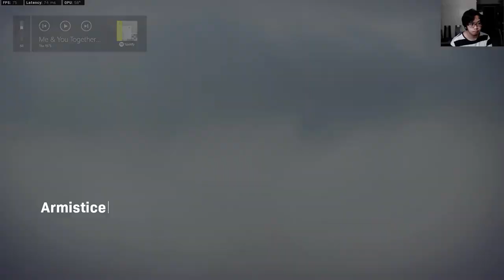Call of Duty: MW Warzone - Casual Gameplay #2